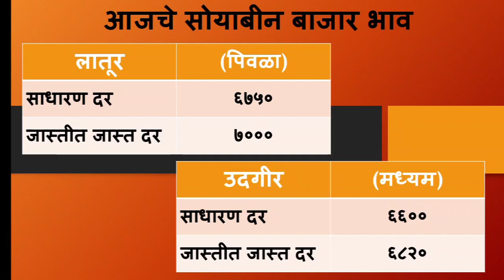28 मे | latur soyabean bhav | लातूर जिल्ह्यात सोयाबीन भावात आज प्रचंड तेजी बघा | soyabean bhav today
28 मे | latur soyabean bhav | लातूर जिल्ह्यात सोयाबीन भावात आज प्रचंड तेजी बघा | soyabean bhav today